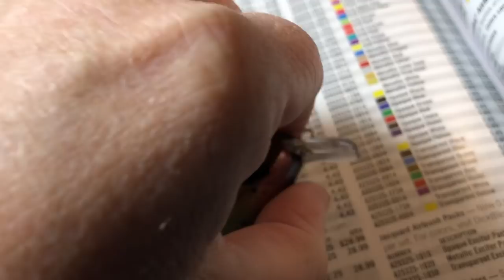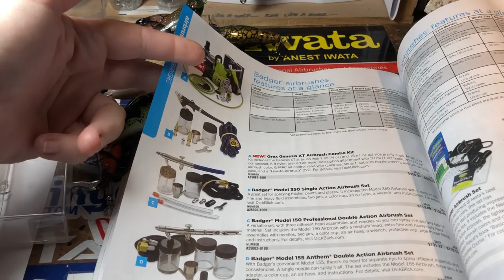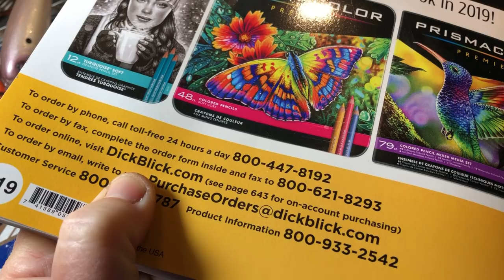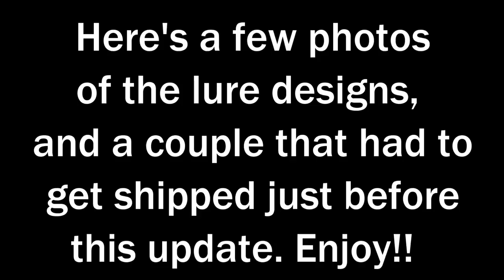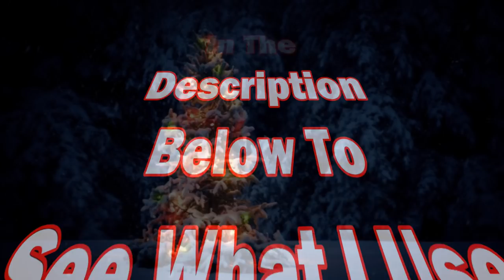Workshop Update: December 21st, 2018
Whopper Ploppers, Custom jointed swimbaits, and a couple specialty pieces for clients. Thanks as always for spending a little time on my channel. There will be a spray session coming in the next couple days or so. Happy Casting!  -Jen at Jekyll Baits

Respirators:
3M (Large)
3M (Small)